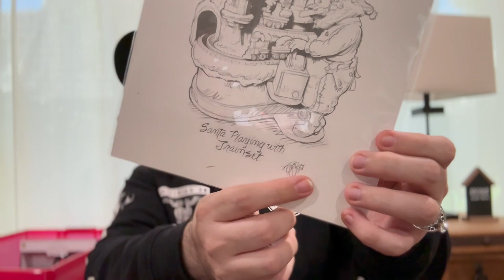Weekend Vlog Haul Target, Goodwill and More!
Happy Thanksgiving my friends from the Hernandez family. Today's video features my weekend vlog haul featuring items from @OCGoodwill , Target and more! I hope you are able to capture some inspiration from my haul and ideas for Christmas that I will use these items for. If you are new, welcome!

All items seen in this haul were purchased by myself.